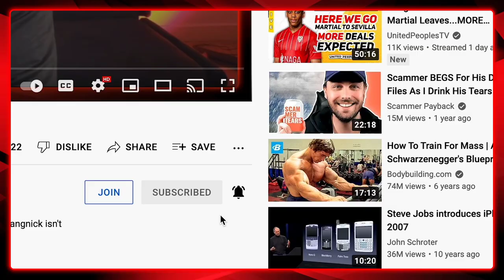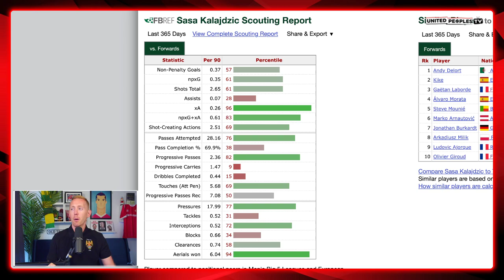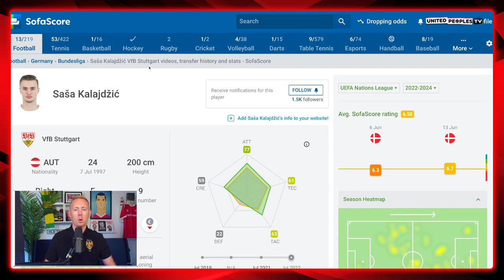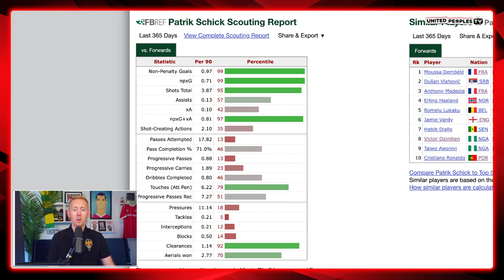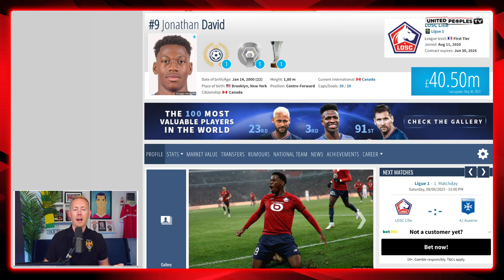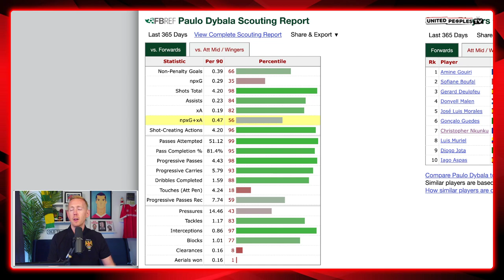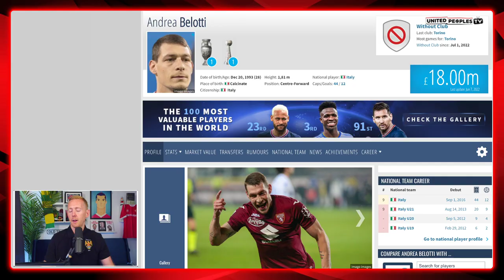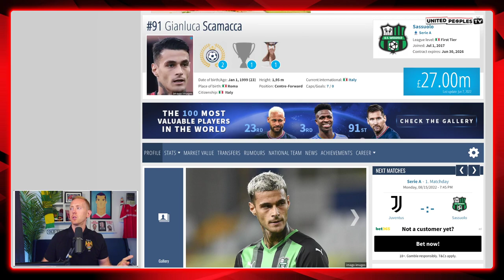REPLACING RONALDO: 8 Strikers Ten Hag Could Sign At Man Utd This Summer Transfer Window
Who could Manchester United replace Cristiano Ronaldo with if he leaves in the summer transfer window? Sam runs through 8 potential strikers who Erik ten Hag could sign to replace Ronaldo because United already need to sign a new attacker before anything happens with Ronaldo, so if he does leave then surely he has to be replaced? Let's take a look at all the options.